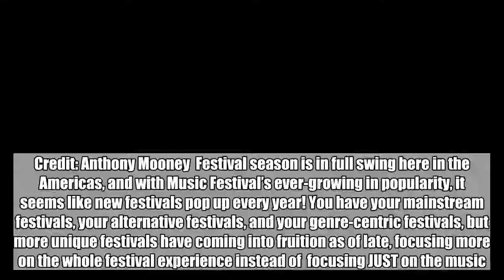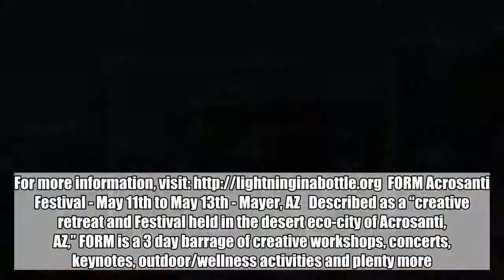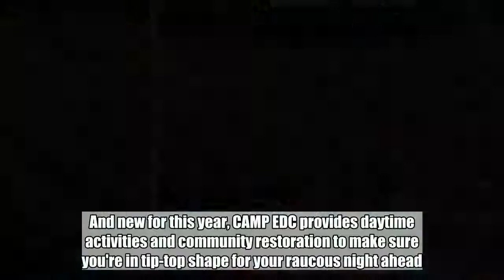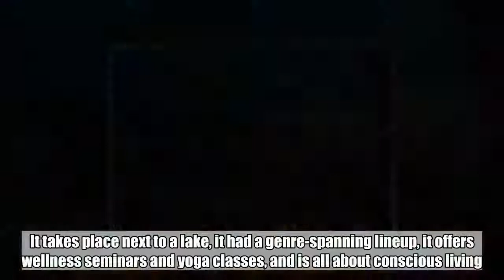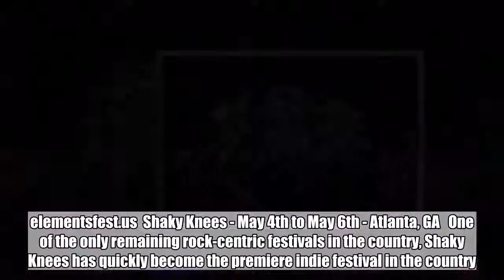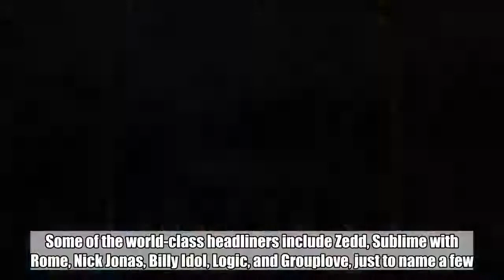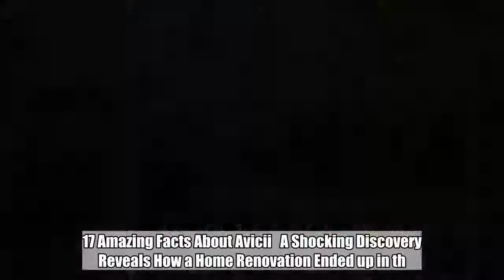The Most Unique Festivals Happening in the Americas in May 2018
Credit: Anthony Mooney Festival season is in full swing here in the Americas, and with Music Festival’s ever-growing in popularity, it seems like new festivals pop up every year! You have your mainstream festivals, your alternative festivals, and your genre-centric festivals, but more unique festivals have coming into fruition as of late, focusing more on the whole festival experience instead of  focusing JUST on the music. Let’s take a look at some unique festivals happening in the coming months in the USA!  Lightning in a Bottle Festival - May 24th to May 28 - Bradley, CA Photo Credit: Christopher Rivera Founded by the art collective “DoLab,” which has had a mainstay stage at Coachella since the beginning of the festival, “Lightning in a Bottle” is a festival that seeks to promote sustainability, social cohesion, personal health, and creative expression, as well as have a great lineup of musical acts. Headlined this year by “Anderson .Paak and the Free Nationals,” LiB is much more than a music festival, with a slew of extracurricular activities to partake in. You could take a wellness workshop, a lake-side yoga class, partake in one of the many talks and discussions (with topics ranging from eco-sustainability to emerging technology), an art class, or join your fellow festival-goers for some water-sports at the nearby lake. There is always something unique going on at Lightning in a Bottle and it’s a festival you aren’t going to want to miss. FORM Acrosanti Festival - May 11th to May 13th - Mayer, AZ Described as a “creative retreat and Festival held in the desert eco-city of Acrosanti, AZ,” FORM is a 3 day barrage of creative workshops, concerts, keynotes, outdoor/wellness activities and plenty more. Formed by the band “Hundred Waters”, FORM strives to be different. With headlining acts such as Chance The Rapper, Charlie XCX, and Skrillex, FORM has music from all genres. Electric Daisy Carnival Las Vegas 2018 - May 18th to May 20th - Las Vegas, NV Credit: aLIVE for Insomniac Easily the most recognizable and unique festival in the world, Electric Daisy Carnival (EDC for short) is the most renowned electronic music festival in the world. With specialized stages for almost every genre of electronic music, EDC takes over the Las Vegas Speedway for 3 days in a nonstop transcendental experience that can only be experienced at EDC. Whether you're dancing to the biggest DJs at Kinetic Field or headbanging at the BassPod, EDC will be an experience you will never forget. And new for this year, CAMP EDC provides daytime activities and community restoration to make sure you're in tip-top shape for your raucous night ahead. Elements Lakewood Festival - May 25th to 27th - Lakewood, PA Chris Lazzaro/Freedom Film LLC Taking place over Memorial Day weekend, Elements